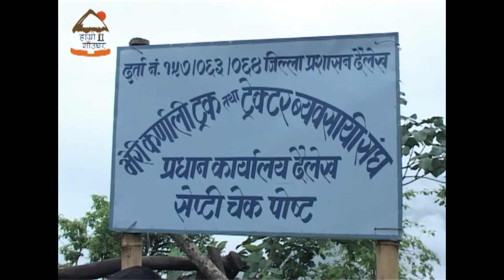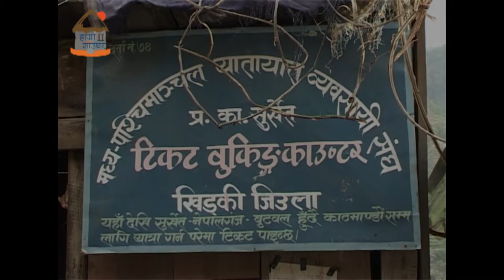आङै सिरिङ्ग पार्ने कर्णाली राजमार्गको यात्रा !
कर्णाली राजमार्ग एक अधुरो सपना नामक Documentary को छायाङ्कनको सिलसिलामा पत्रकार ज्योति देवकोटाको संयोजकत्वमा  २०६४ सालमा गरिएको कर्णाली यात्रााको रोचक भिडियो प्रस्तुती ! त्यसबखत तत्कालिन शाही नेपाली सेनाले जुम्लासम्मा कर्णाली राजमार्गको ट्र्याक खोल्ने कार्य गरेको थियो । वर्षायाम भएकोले ठाउँँ ठाउँमा पहिरो गएको थियो । जुम्लासम्मको ट्र्याक खोलिएपनि सार्वजनिक यातायात दैलेखको खिड्किजिउलासम्म मात्रै चल्ने भएपनी बिचमा बाटो बिग्रेकोले हामी टुनीबगर बाट नै हिँड्न वाध्य भयौं । दैलेखको टुनीबगर देखी कालिकोटको पचल छहरासम्मको रोमान्चक यात्रा सिलसिलाबद्द रुपले पस्कनेछौँ ।